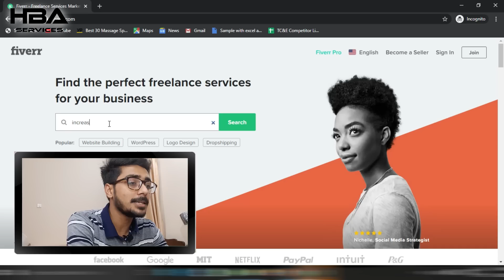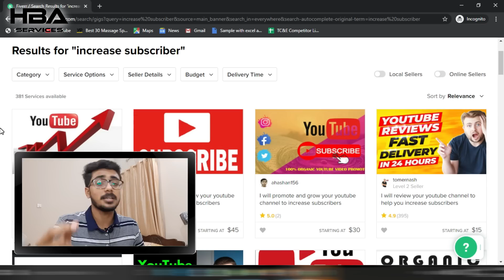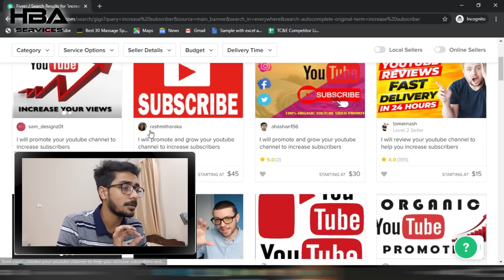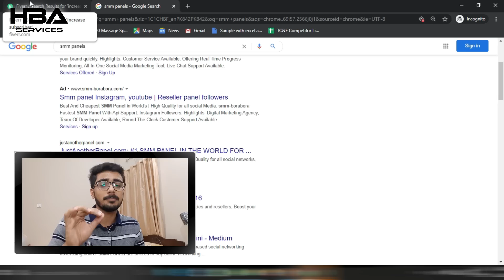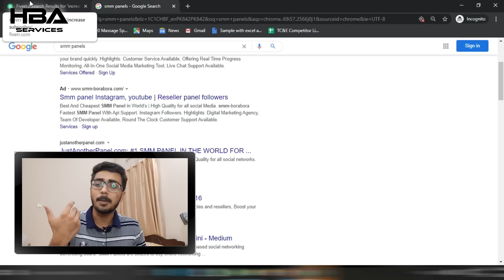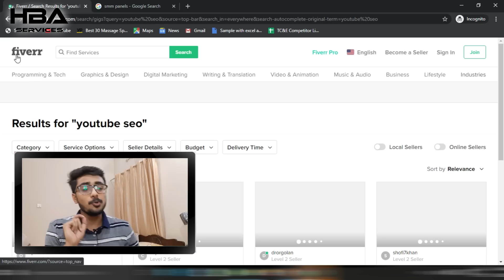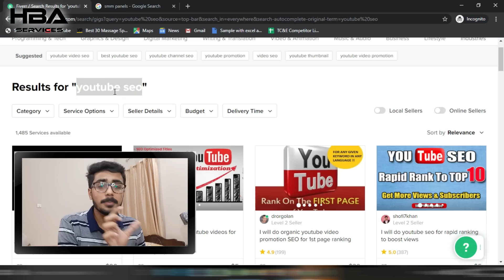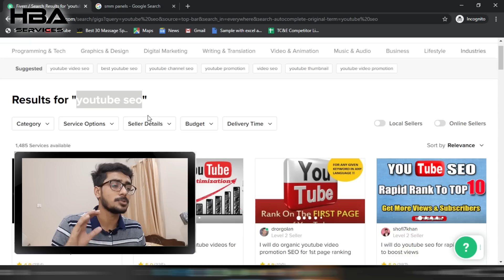Earn $10/Day Easily | Best Part Time Work | Work From Home | YouTube Service | HBA services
In this video, I’m going to show you, Easy Work From Home | Best Part Time Work | Work From Home | YouTube Service | HBA services